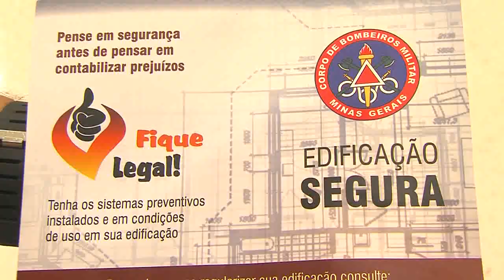BALANÇO GERAL - Bombeiros orientam lojistas sobre extintores